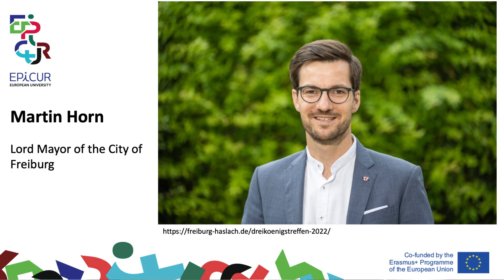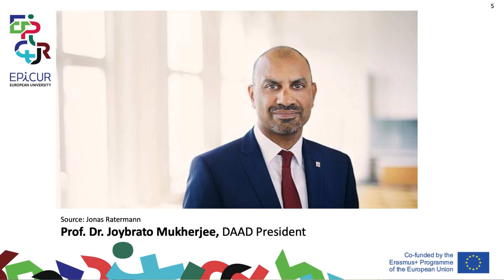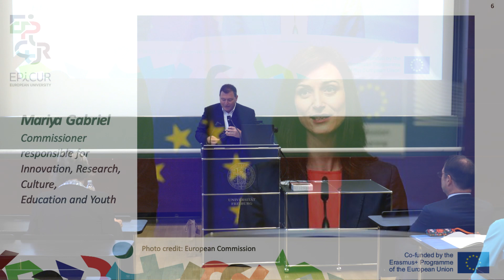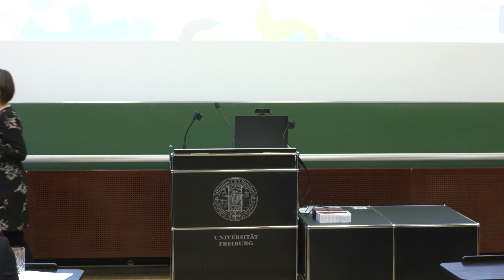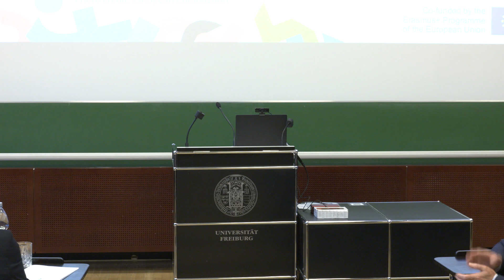EPICUR Forum 2022 Official Opening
Official Opening by University of Freiburg rector Prof. Dr. Kerstin Krieglstein during the three-day EPICUR Forum 2022 at the University of Freiburg.